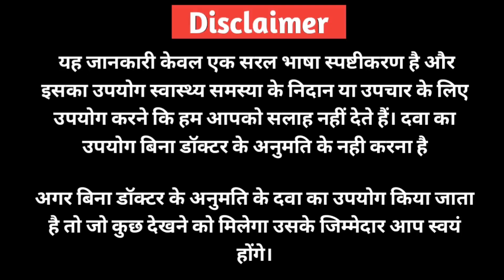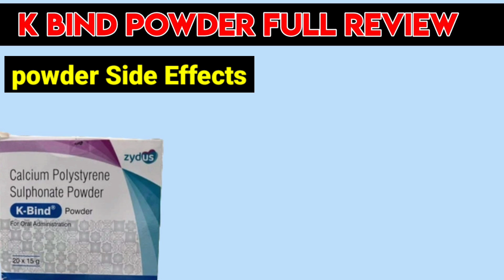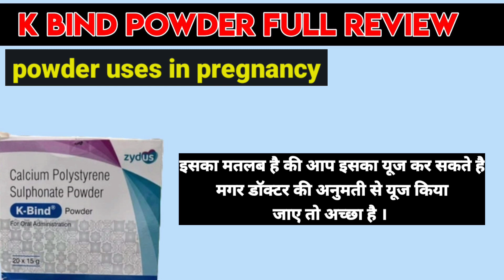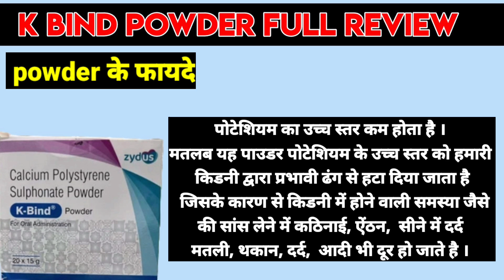K Bind Powder Uses, Side Effects, pregnancy || K Bind Powder Uses in Hindi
K Bind Powder Uses, Side Effects, pregnancy
K Bind Powder Uses in Hindi

के-बाइंड पाउडर जो होता है वह एक तरह की दवा होती है और इसका यूज जो होता है वह डायलिसिस से गुजर रहे क्रोनिक किडनी रोग के रोगियों में उच्च रक्त पोटेशियम स्तर को कम करने के लिए किया जाता है।

के-बाइंड पाउडर का यूज करने के कारण से यह शरीर से अतिरिक्त पोटेशियम जो होता है उसे हटाने  का काम करता है और फिर पोटेशियम के स्तर को सामान्य में वापस लाता है ।
यह पाउडर शरीर में अतिरिक्त पोटेशियम को हटाने का काम करता है क्योकी इसके अंदर सक्रिय पदार्थ के रूप में पॉलीस्टाइरीन सल्फोनेट होता है जो की इस कार्य को पूरी तरह से करता है ।
इस तरह से कुल मिलकार बात यह है की यह पाउडर रक्त में पोटेशियम के बढ़े हुए स्तर का उपचार करने का काम करता है।

अगर आप वयस्क है या फिर बच्चे है तो दोनो तरह की स्थितियो में इसका यूज किया जा सकता है । मगर आपको बात दे की बिना डॉक्टर की अनुमती के आपकेा इसका यूज नही करना है ।

अब हम इसके साइड इफैक्ट के बारे में

आपको बात दे की के-बाइंड पाउडर का यूज करने के कारण से वैसे तो साइड इफैक्ट कम ही देखने को मिलते है मगर कभी कभार देखे जा सकते है और इन्हे सामन्य माना जाता है तो इस तरह के साइड इफैक्ट में
गैस्ट्रिक जलन
उल्टी करना
कम हुई भूख
जी मिचलाना
मल प्रभाव (ऐसा मल जो कठोर होता है और यह मलाशय या निचले बृहदान्त्र में फंसा होता है)
कब्ज़
आदी तरह के साइड इफैक्ट हो सकते है ।
अगर किसी तरह का साइड इफैक्ट नजर आता है तो उसी समय डॉक्टर के पास जाकर इस बारे में बात कर ले ।

अब हम इस बात कर लेते है की क्या गभा्रवस्था में इसका यूज किया जा सकता ळै
अगर आप गर्भवती है तो आपको बता दे की किसी भी तरह के पाउडर या दवा का यूज करने से पहले डॉक्टर से मिलना चाएिह ।
मगर आपको  के-बाइंड पाउडर के यूज करते समय डरने की जरूरत नही है क्योकी आमतौर पर गर्भावस्था के दौरान के-बाइंड पाउडर उपयोग करना सुरक्षित माना जाता है।

इसका मतलब है की आप इसका यूज कर सकते है मगर डॉक्टर की अनुमती से यूज किया जाए तो अच्छा है ।

अगर बात करे की इसका यूज कैसे करना है तो आपकेा बात दे की इसका यूज वैसे ही करना है जैसे की आपको अपने डॉक्टर ने बताया है ।

के-बाइंड पाउडर को लेते समय आपको एक गिलाश में थोड़ी मात्रा में पानी लेना है और इसके अंदर पाडर को मिलकार सस्पेंशन बना कर इसका यूज किया जा सकता है । बाकी आपको डॉक्टर के अनुसार लेना है ।

अगर इसका यूज किया जाता है तो कुछ इस तरह के फायदे हो सकते है जैसे की —

पोटेशियम का उच्च स्तर कम होता है ।
मतलब यह पाउडर पोटेशियम के उच्च स्तर को हमारी किडनी द्वारा प्रभावी ढंग से हटा दिया जाता है जिसके कारण से किडनी में होने वाली समस्या जैसे की सांस लेने में कठिनाई, ऐंठन,  सीने में दर्द  मतली, थकान, दर्द,  आदी भी दूर हो जाते है ।

तो इस तरह से के-बाइंड पाउडर का यूज होता है ।